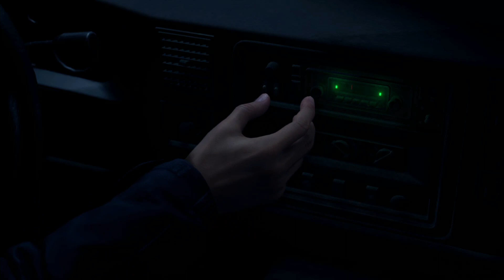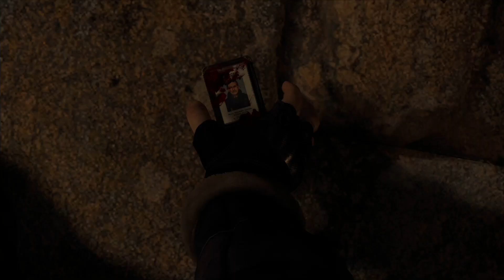[バイオハザードRE:4]第1回(1-1) 狂気の村人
PS5版バイオハザードRE:4プレイ動画です。
※ドイツ語音声

☆タイトル～祭壇に捕らえられた女性が横たわっている～女性に向かって斧が振り下ろされる～レオンのナレーション
☆山道(警官２人と車で移動するレオン～警官の１人が用を足すために車を降りる～しばらく経つが警官は戻ってこない～運転していた警官から様子を見てくるように頼まれる～車から降り探しに向かうレオン)

◎CHAPTER 1
☆山道(操作を確認しながら進んで行く～小屋を見つけ入る)
☆猟師小屋(奥へ進んでいくと村人がいる～レオンが警官のことを聞くが無反応である～床に落ちている警察手帳を見つける～警察手帳の写真は探している警官の物で血がついている～背後から村人が襲ってくる～撃退すると首の骨が折れ動かなくなる～側から[猟師小屋の鍵]入手～誰かの叫び声が聞こえてくる～途中にあった扉に猟師小屋の鍵を使って開ける～階段を降り地下へ向かう～奥に警官の死体が転がっている～無線で呼びかけるがもう一人の警官に繋がらない～戻ると先ほどの村人が動き出し襲ってくる～銃で撃退する～階段を登って戻ると他の村人の姿を確認する～村人が来た方向の壁が壊れ通れるようになっている～階段を登り２階へ向かう～壁に女性の写真が貼られている～無線でハニガンに連絡をする～湖に手掛かりがありそうなので誘導を頼む～村人たちが部屋に入ってくる～レオンは窓から外に飛び出して逃げる)
☆山道(先に進み小屋の中にあるタイプライターでセーブ)まで

次回 1-2